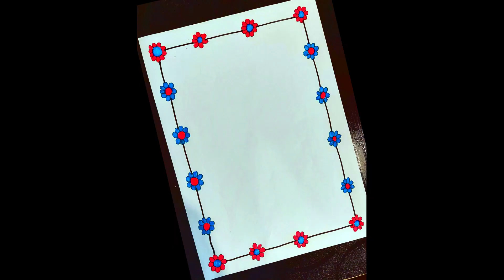6 Border Designs|Border Designs for Project File|6 Quick and Easy Border Design ideas| Floral border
This video shows new 6 floral styles to create borders for school project file on a4 paper.
6 Border Designs|Border Designs for Project File|6 Quick and Easy Border Design ideas